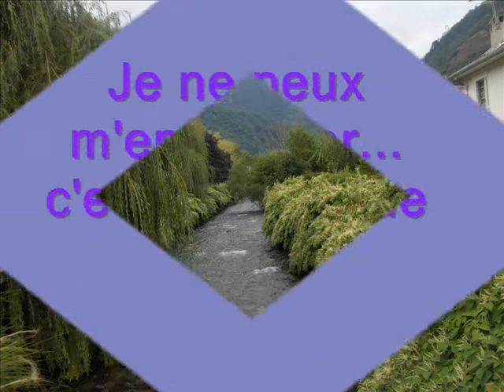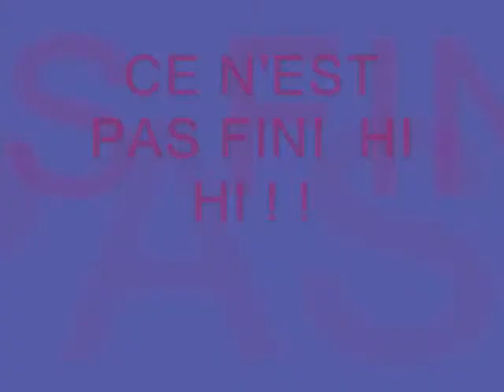La fête de Luchon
Spectacle à Luchon